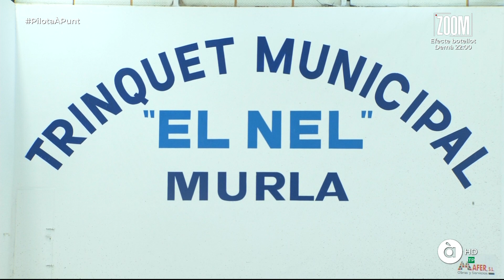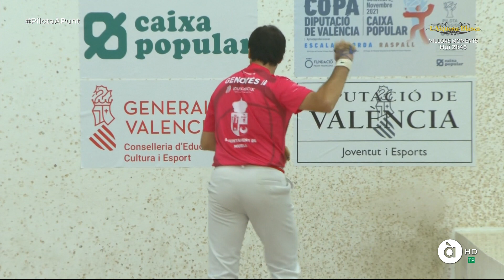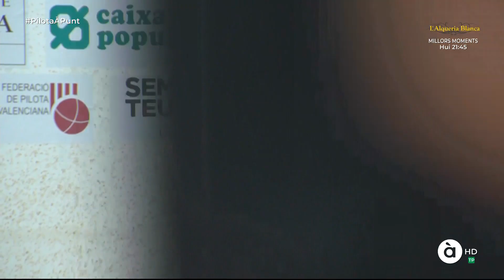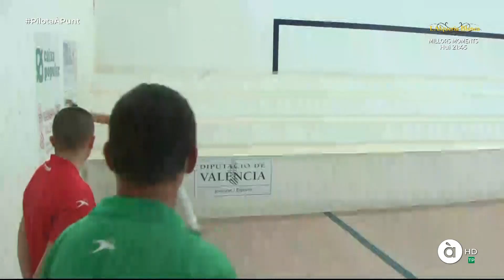EiC Murla 10/10/21. Pilota Valenciana.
Partida corresponent a la tercera jornada de la XIV edició de la Copa diputació de València d'escala i corda. Disputada el 10/10/2021 al trinquet El Nel de Murla entre els equips de Genovès II i Nacho (roig) contra Giner i Santi (blau).